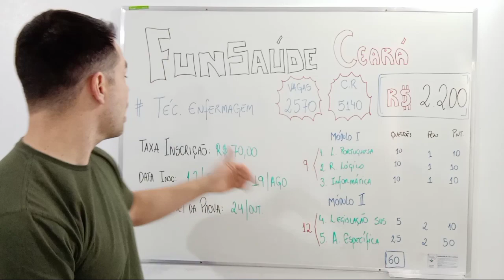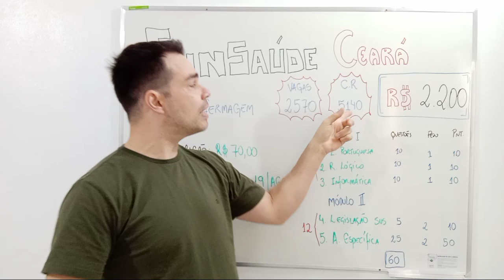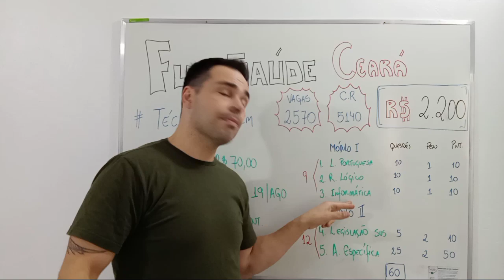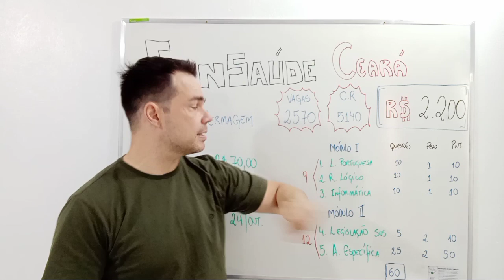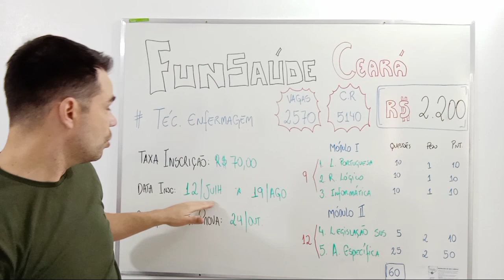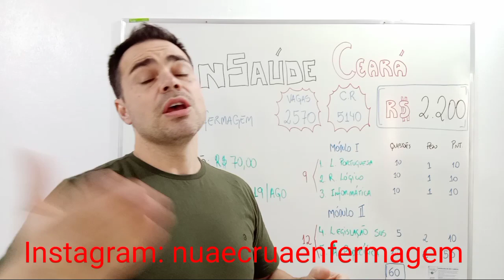Concurso Funsaúde - Técnico de enfermagem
Neste vídeo será abordado o edital da funsaúde Ceará preferencialmente técnico de enfermagem, Onde vamos apresentar as vantagens e desvantagens do concurso, como se preparar para o mesmo

Concurso para técnico de enfermagem disponibilizará conforme edital 2570 vagas e 5140 cadastro reservas, com um salário de R$ 2.200,00 reais.